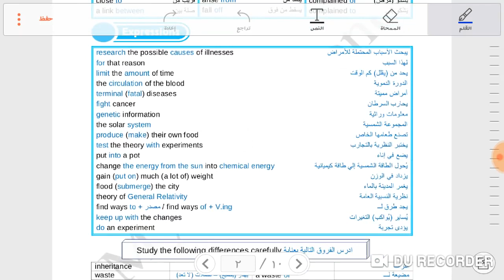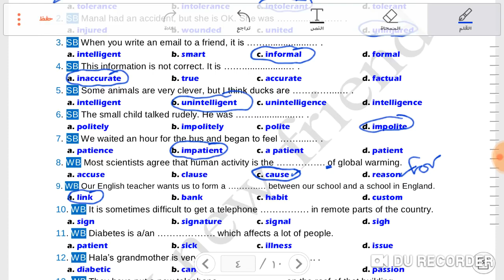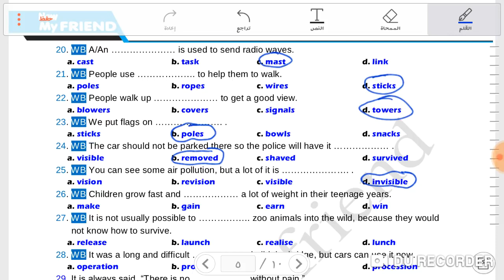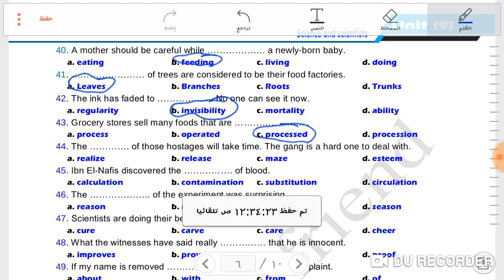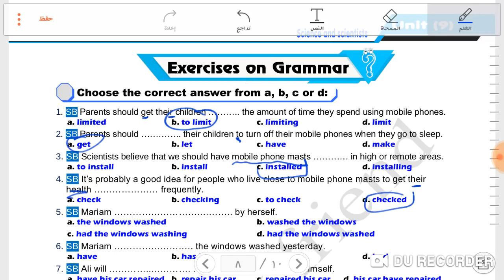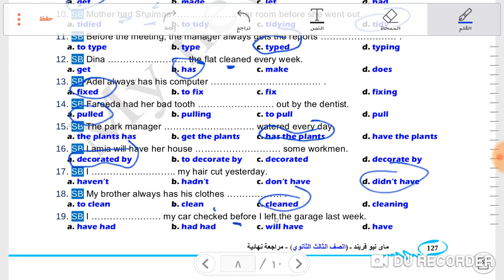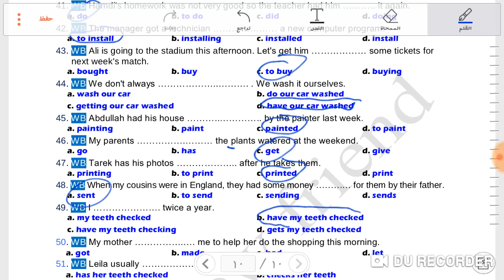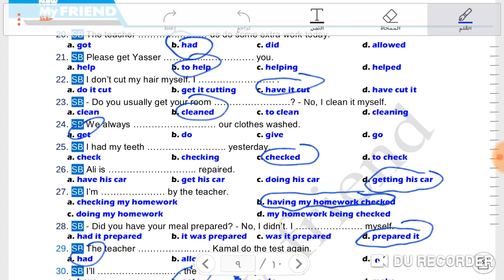# إجابات كتاب ماي فريند (المراجعة النهائية)الحلقة(9)الوحدة(9)للثانوية العامة😉مع شرح وترجمة كل جملة😎